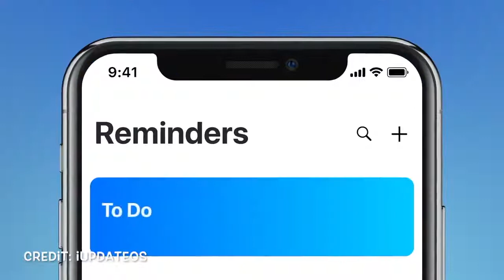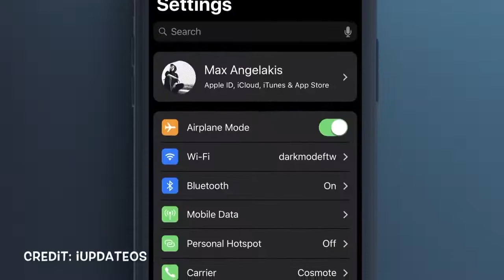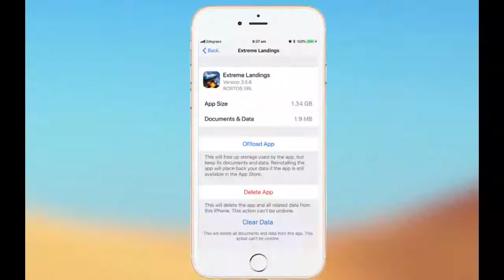iOS Concept - iOS 13